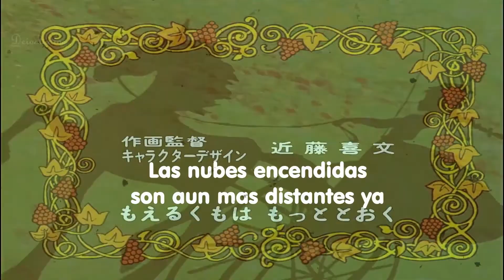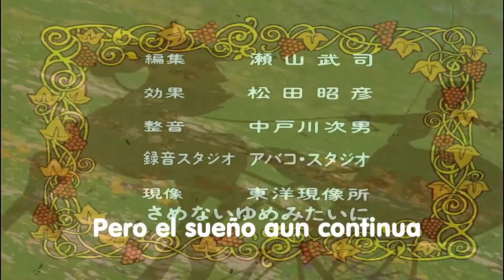Capitulo 04 Ana de las Tejas Verdes [El Anime del Pasado que deberia estar en la Biblia] ANGELICAL